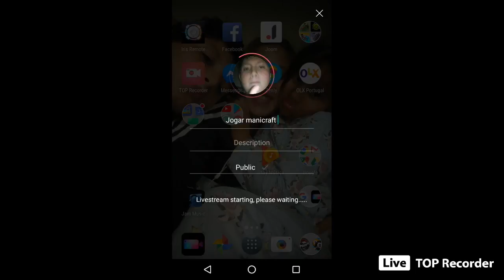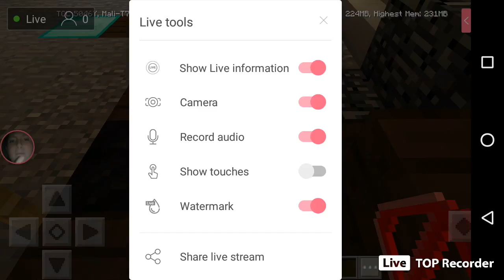Jogar manicraft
Live stream your amazing moments via TOP Recorder. Share games, movies, TV shows and matches with more people